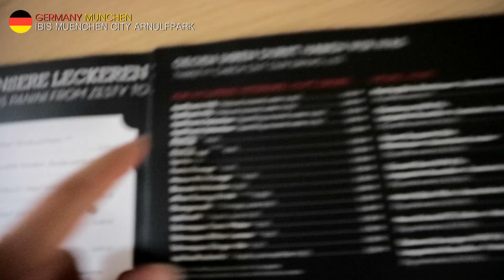🌍150세계일주 숙소 탐방기 : 독일 뮌헨 Hotel in GERMANY MUNCHEN / HEYNEE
* 이 영상은 숙소에 대한 주관적 견해가 담겨있습니다.
개개인의 가격기준 & 가치관 & 우선순위에 따라 만족도는 다를 수 있는 점 이해부탁드릴게요:)

세번째 숙소탐방은 중간에 많은 나라를 건너뛰고
뮌헨 입니다!!!

독일물가 싸다고해서 숙박비도 쌀까 했는데
슬슬 옥토버페스트도 다가오기도하고 너무 급박하게 숙소를 구해서 그런지 마땅한 곳이 없더라구요!

그래서 묵게 된 체인 호텔 이비스호텔 !
뮌헨에는 이비스호텔이 4개인가 있는데 그 중에 가장 덜 알려진
아눌프파크 지점을 이용했어요:)

그리고 깜빡하고 화장실을 못찍었는데 방크기에 비해서는 큰편이였고
샴푸랑 바디위시로 쓸 수 있는 어매니티가 벽에 큰통으로 붙어있던게 인상깊었네요ㅎㅎㅎ
변기가 깨끗하고 좋은데 수압이 약하고 뜨신물이 잘 안나온다는 단점이 있음!

숙소의 자세한 정보는 아래 링크에서 보실 수 있어요:)

제 돈으로 제가 사용한 후기입니다:)